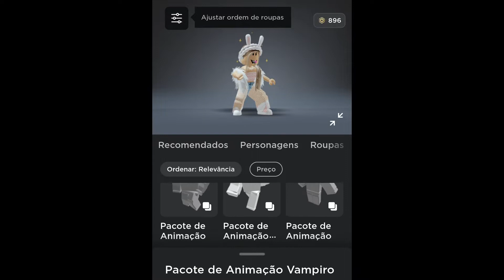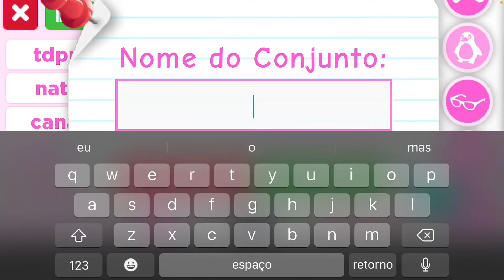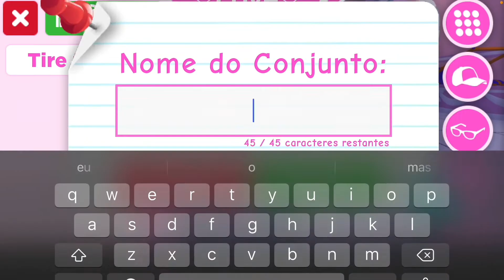COMPLETANDO MISSÕES DO “QUADRO DE TAREFAS” NO ADOPT ME!! 🤸🏻‍♀️~Saah Roblox YT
Sejam bem-vindos a mais vídeo aqui no canal!! Aproveitem o vídeo aí e comentem o que acharam.